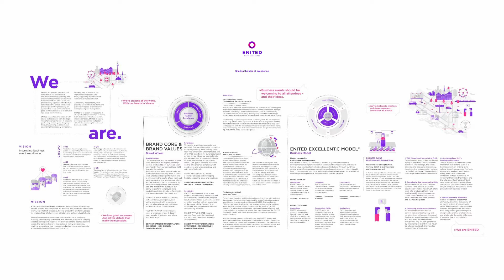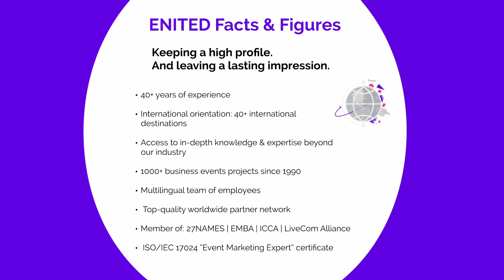ENITED Accommodation Management Solution